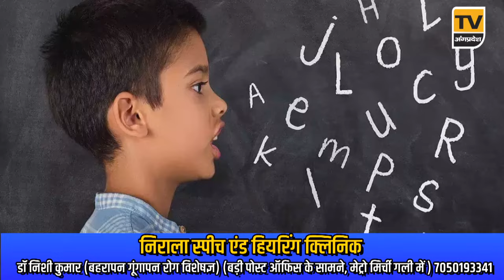Bhagalpur News Today - 25 अप्रैल 2024 | Den News Bhagalpur